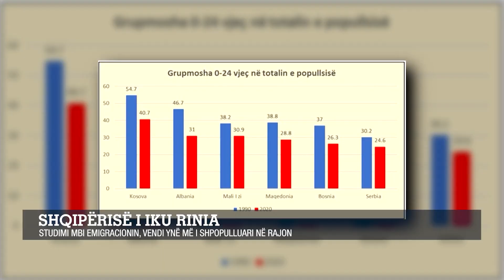Shqipërisë i iku rinia/ Studimi mbi emigracionin, vendi ynë më i shpopulluari në rajon